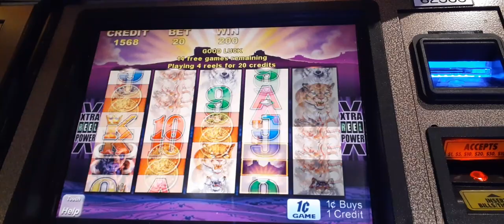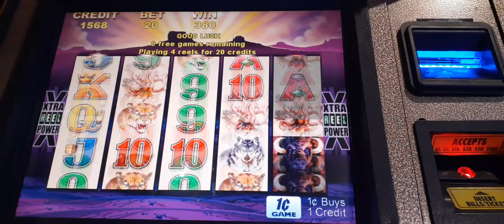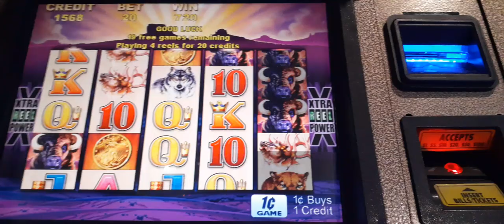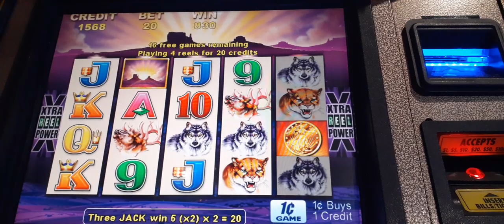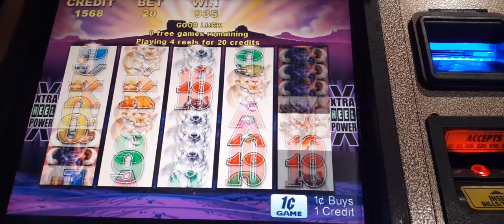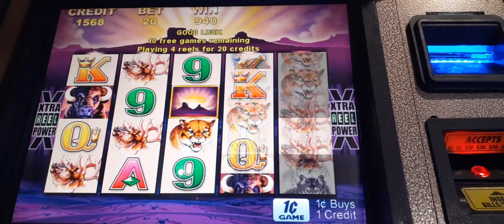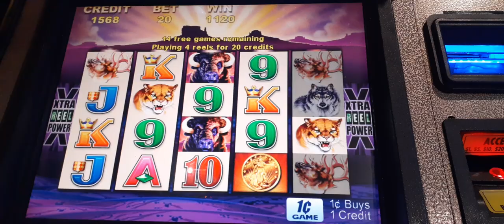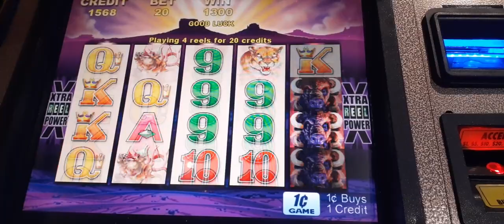BUFFALO 104 SPIN TERRIBLE BONUS!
A very bad bonus on a Buffalo slot machine betting 20 cents. The bonus is 104 spins and I did not even get $14 dollars in the bonus.